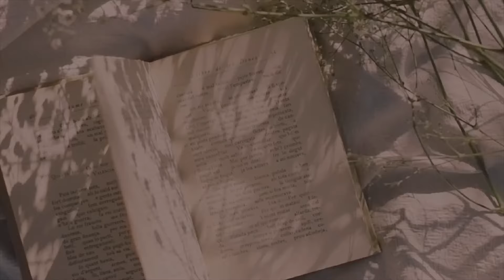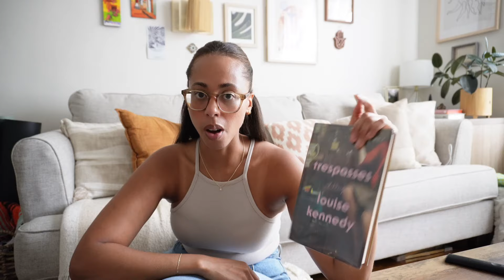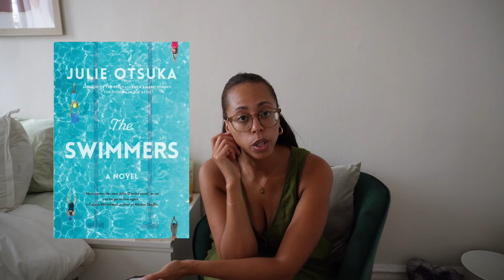what's on my kindle, vacation prep, bookclub and author talks | a chill reading vlog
hi friends! today's vlog is a little bit of reading, a little bit of book club and author talks, and a whole lot of pre-travel errands. but grab something chilled to drink and let's hang!

books mentioned!
The Sun Sets in Singapore by Kehinde Fadipe (Out in October 2023!)
Roman Stories Jhumpa Lahiri (out in October 2023!)

books packed onto the kindle!
Permafrost by Eva Baltasar
Happy Place by Emily Henry
A Girl's Story by Annie Ernaux
Getting Lost by Annie Ernaux
The Swimmers by Julie Otsuka
The Lying Life of Adults by Elena Ferrante
Checkout 19 by Claire-Louis Bennet

articles/essays packed onto the kindle!